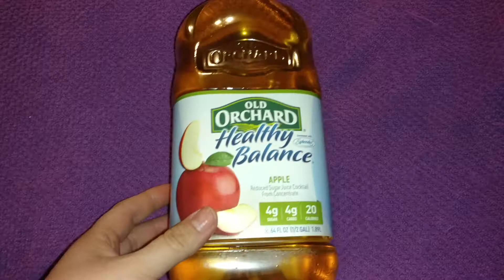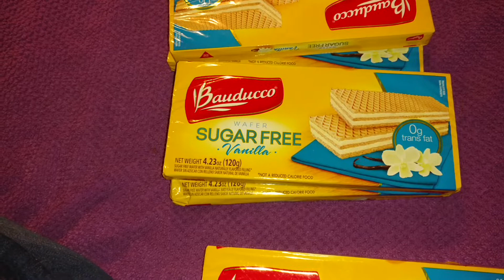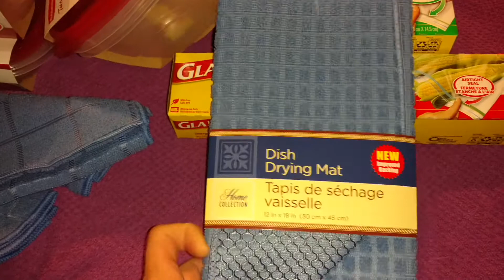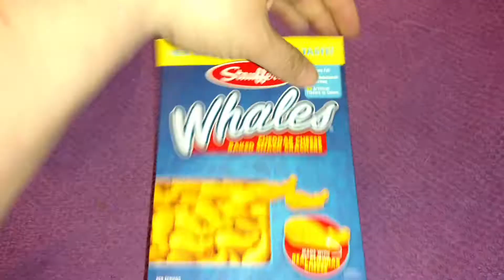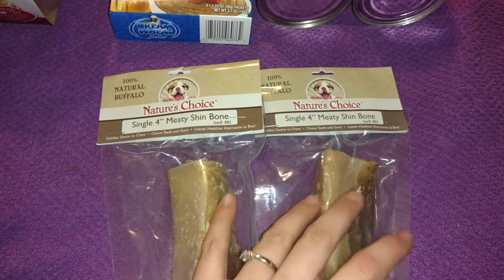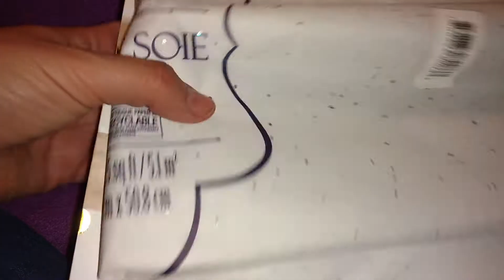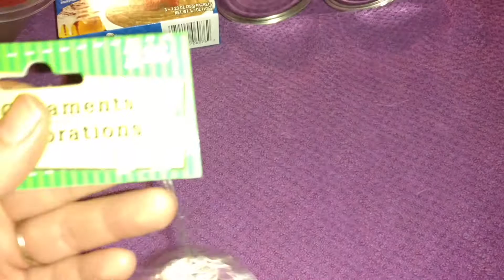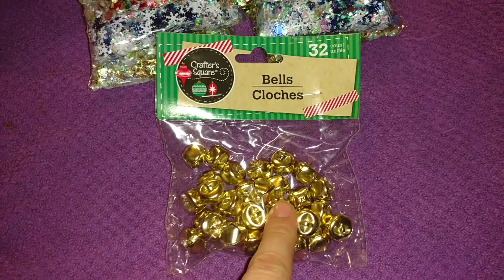Dollar Tree Haul